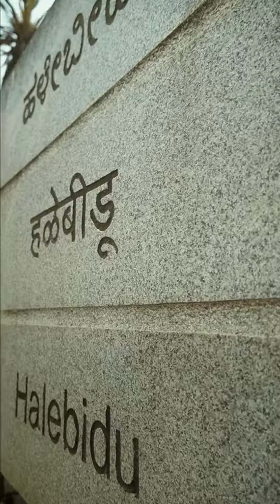the Beauty of India is this india mixture status 1.2